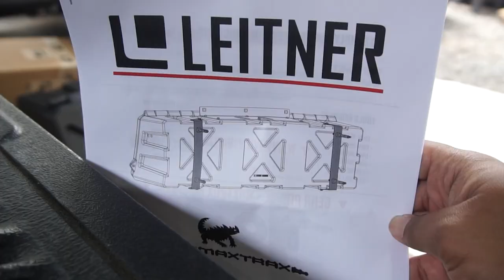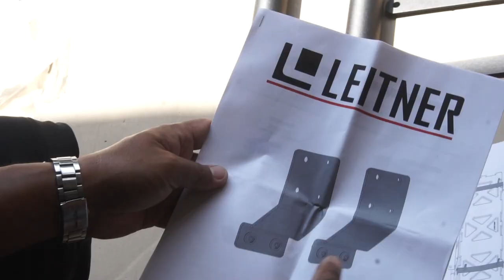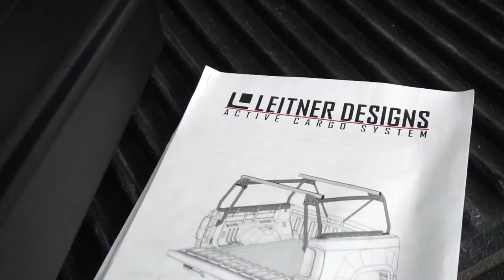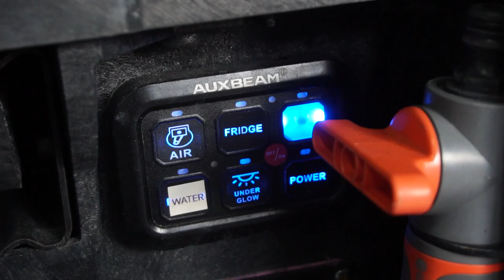Beef up your Overland Truck / Pick Up with Leitner Designs Active Cargo System by MOTOTESTO